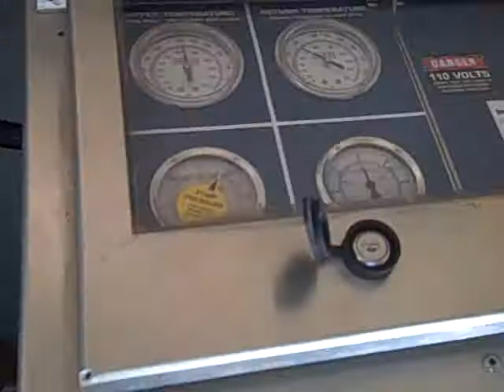PestPlus- Using high powered heating systems to kill Bed Bugs..flv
The big thing with Bed Bugs is heat! Introduce heat into a dwelling, maintain the heat at 120 degrees for an hour and you will kill all stages of Bed Bugs. Heating is expensive and cannot always stand alone.